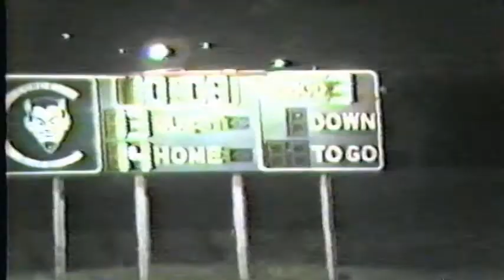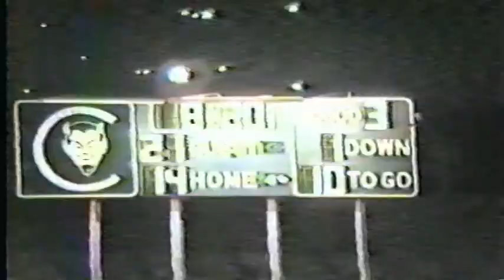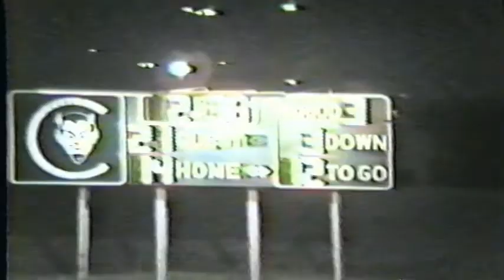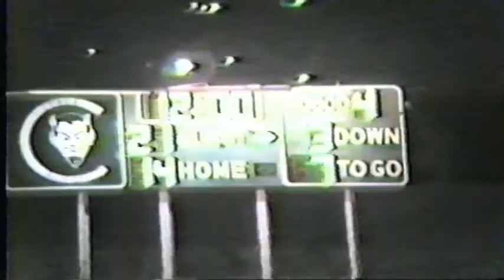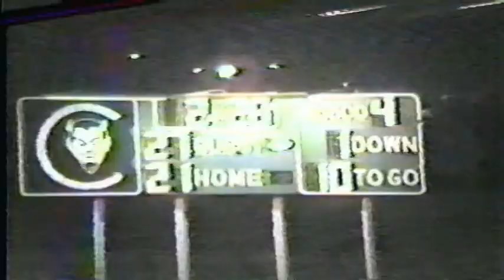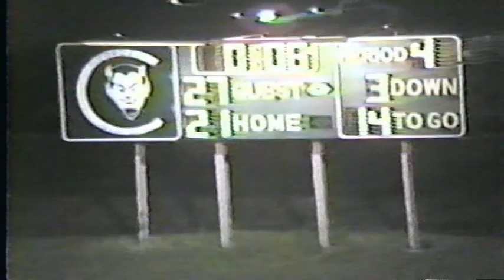Oklahoma High School Football - Minco v. Cordell Week 11 (1985)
The final score was 21-27, Minco's win.